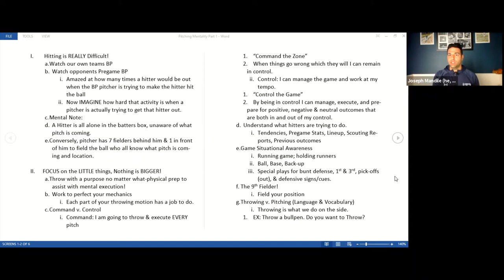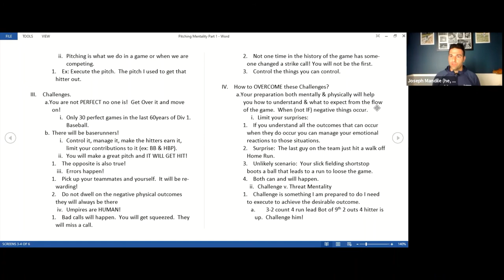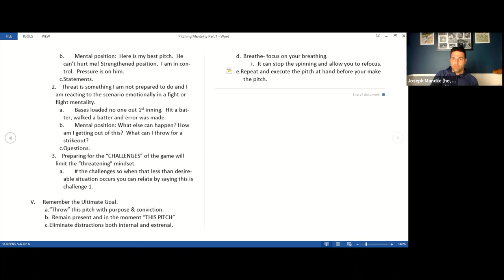Pitching: Mindset for Mental Success Part 1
Discussion points to diagram a path to success on the mound through mental preparation.